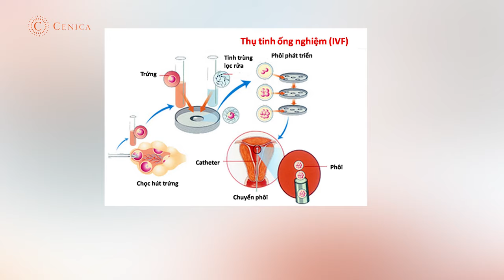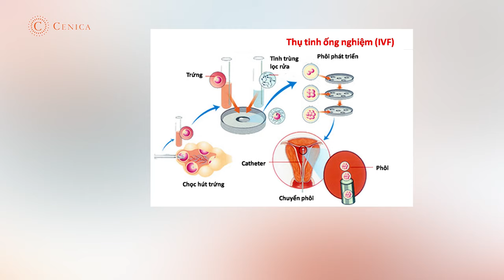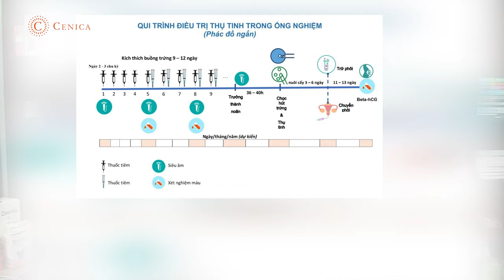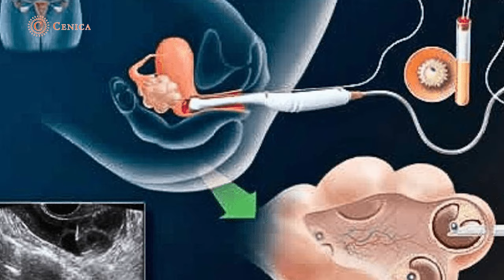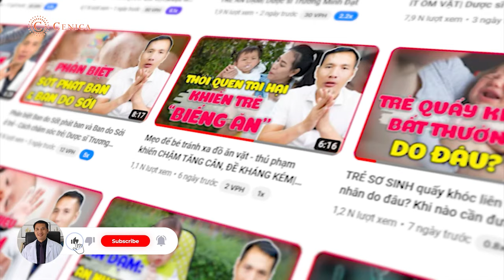Quá trình THỤ TINH IVF diễn ra như thế nào? Làm thụ tinh trong ống nghiệm IVF cần lưu ý gì?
Tình trạng vô sinh hiếm muộn ngày càng nhiều khi đó phương pháp thu tinh IVF ra đời đem lại tia hy vọng không nhỏ cho các cặp vợ chồng khó có con. Vậy thụ tinh IVF là gì? Thụ tinh IVF được áp dụng trong trường hợp nào? các bước thực hiện thụ tinh ivf như thế nào? Tất cả sẽ được dược sĩ Trương Minh Đạt giải đáp qua video dưới đây.

00:00: Bắt đầu
00:43: Thụ tinh IVF là gì?
01:10: Thụ tinh IVF được áp dụng trong trường hợp nào?
01:42: 7 bước thực hiện IVF

Để được tư vấn trực tiếp, các mẹ có thể nhắn tin vào:
Đăng ký nhận Ebook "VI CHẤT DINH DƯỠNG" Miễn phí:
Địa chỉ: AZ Office, 72 Dịch Vọng, Cầu Giấy, Hà Nội.